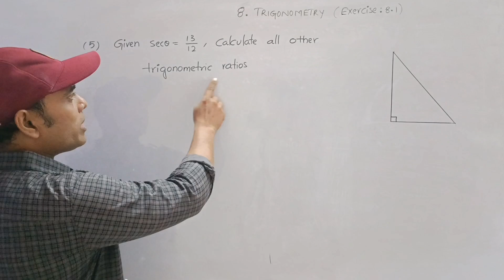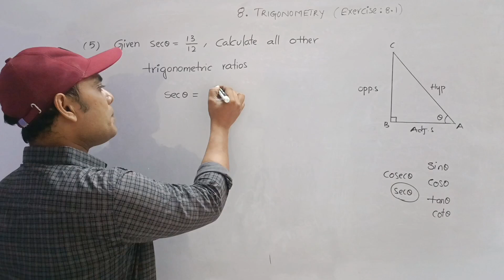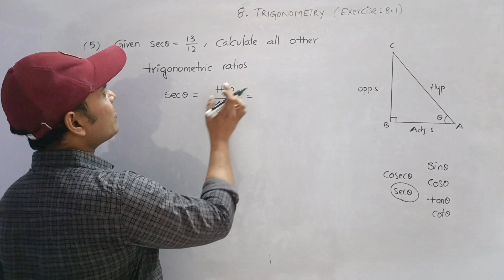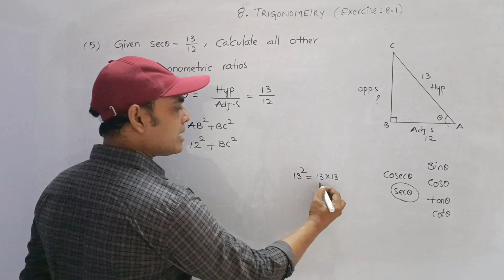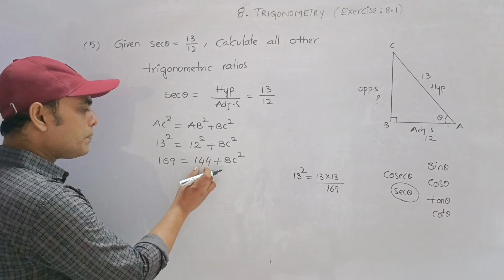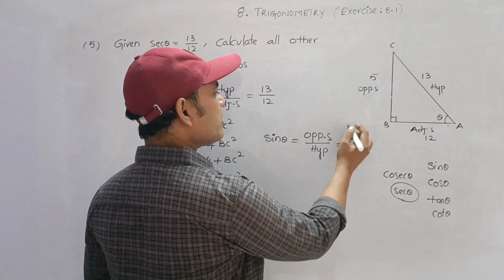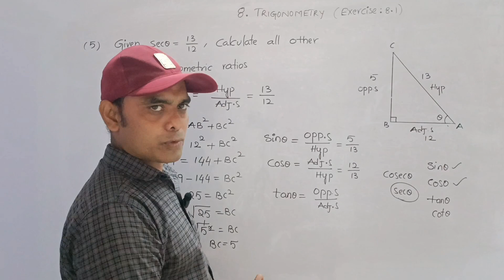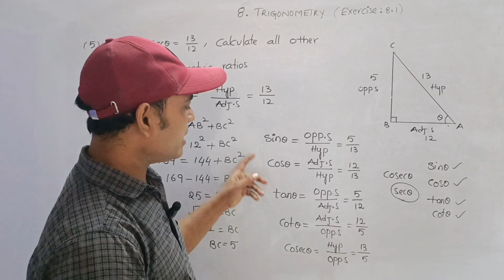తెలుగు లో ""INTRODUCTION To TRIGONOMETRY "" Exercise:8.1(Q5)